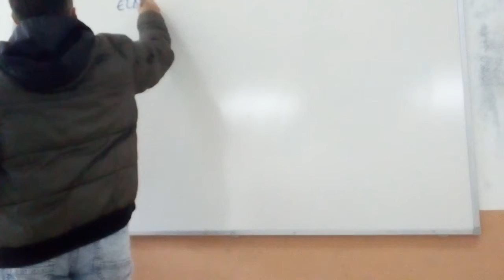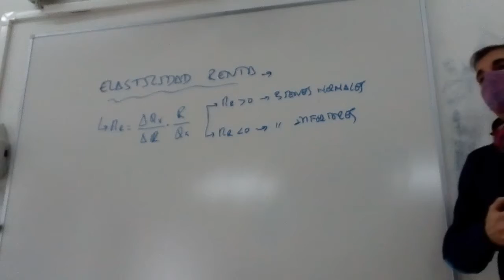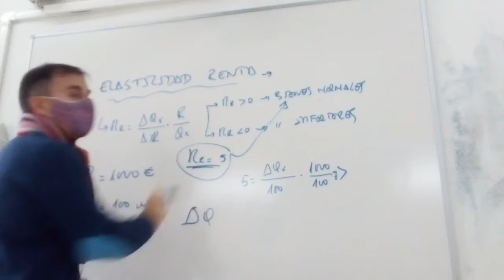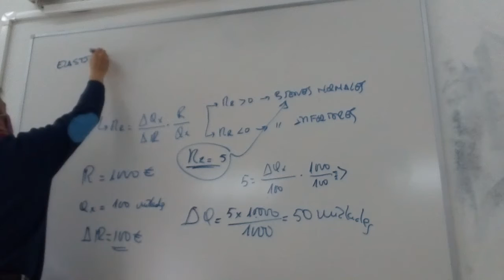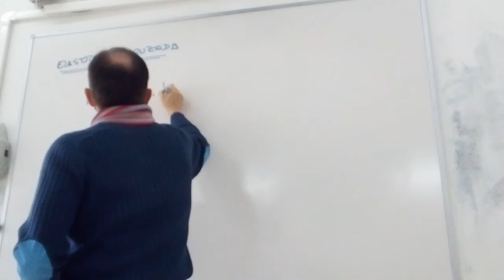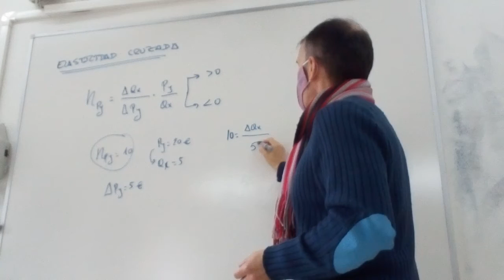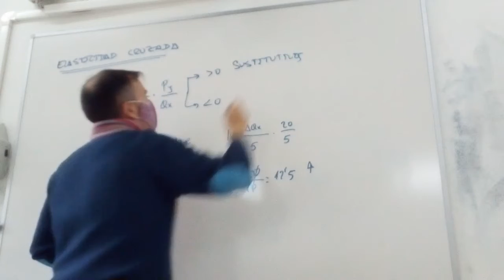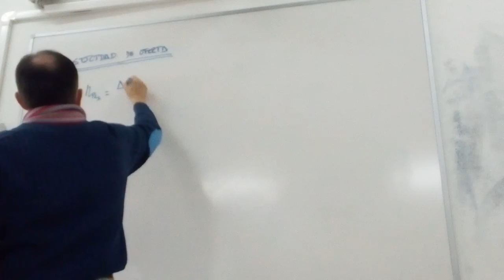Elasticidades de renta, precio cruzada y de oferta. Con ejercicios